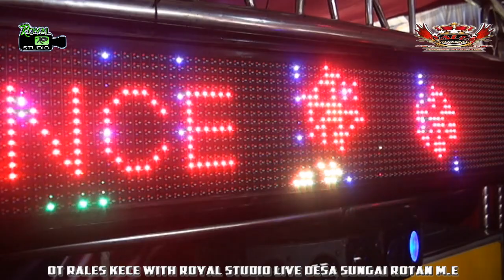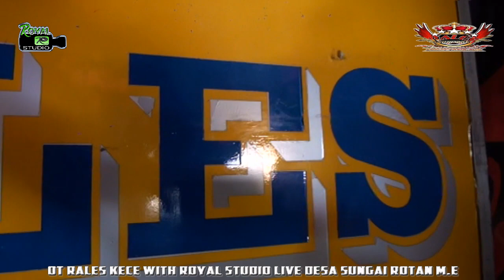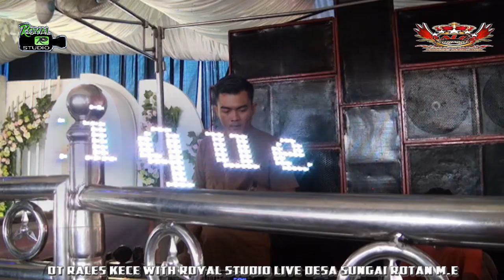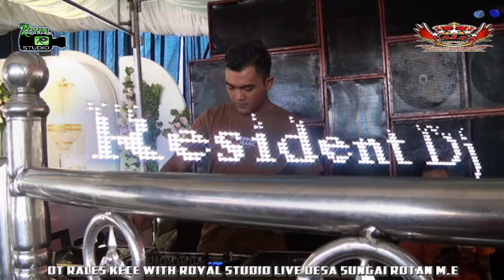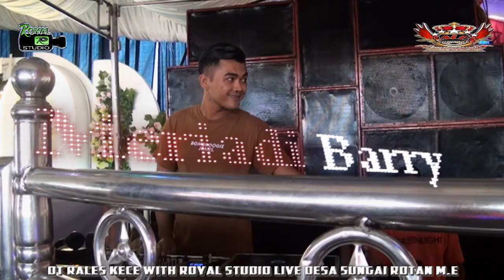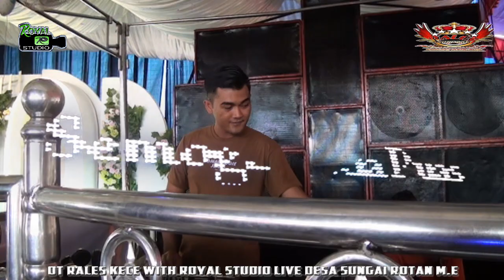DALAM SEPIKU KAULAH CANDAKU - OT RALES LIVE SUNGAI ROTAN GELUMBANG MUARA ENIM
DJ DALAM SEPIKU KAULAH CANDAKU

OT Rales Kece With Royal Studio
Live Desa Sungai Rotan
Kabupaten Muara Enim